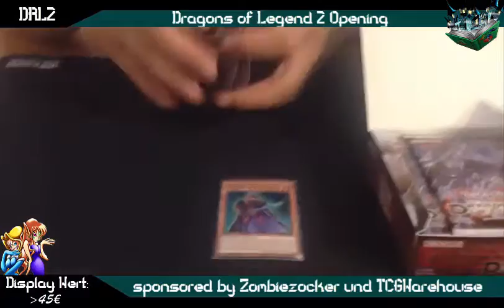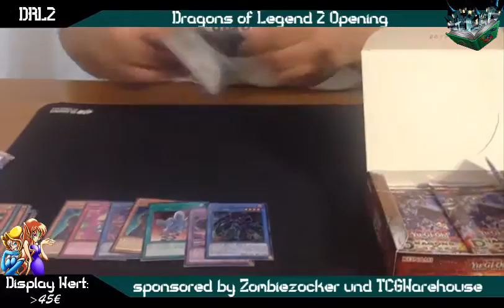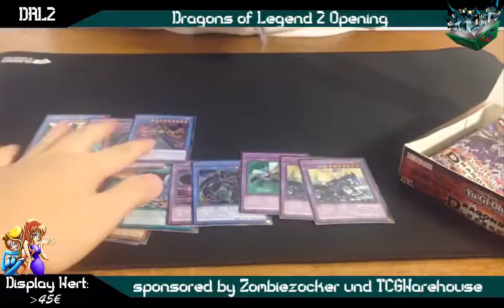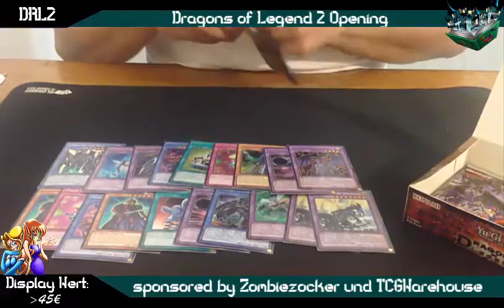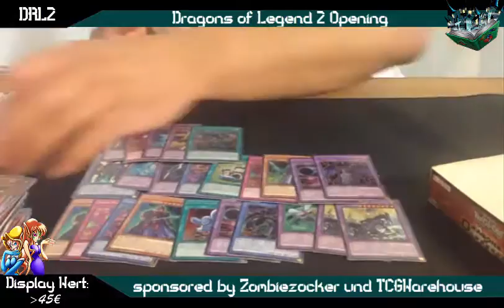TBT: Dragons of Legend 2 Opening sponsored by Zombiezocker Yu-Gi-Oh! (German/Deutsch)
Dragons of Legend 2 Opening
welche Karten aus dem Set braucht ihr?
alle Karten aus dem Set findet ihr beim Zombiezocker auf YGOCardMarket:
er kauft auch immer Karten an falls ihr welche los werden wollt
unsere Blog Artikel auf Gate to the Games:
unser Sponsoren:
Karten-Salon:
YGOCardMarket
unsere Facebook Seite:
Ultimate Guard:
►DevPro: BadBoyBudha
►Dueling Network: KidRainen
►etcg: OMGTeamBubbleT
►Hearthstone: BadBoyBudha#2639
-thanks